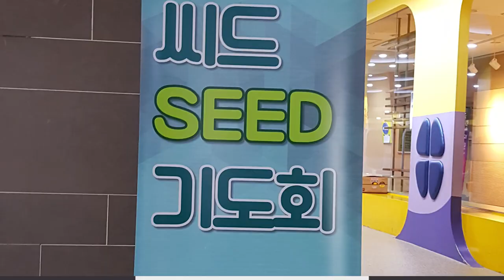만나교회 2019.10.19 만나스토리